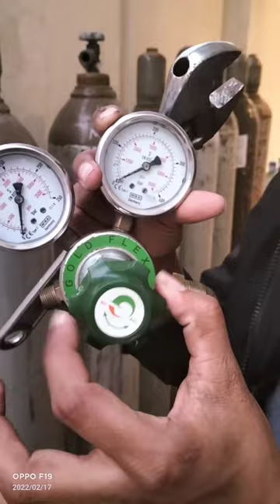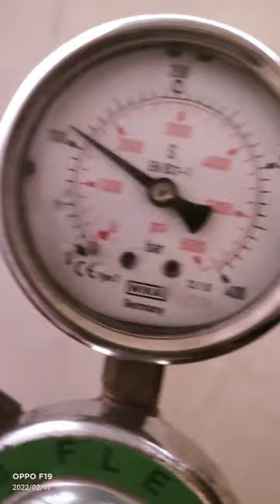oxygen cylinder checking || for Hospital || How to check the pressure of oxygen cylinder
oxygen check
oxygen pressure